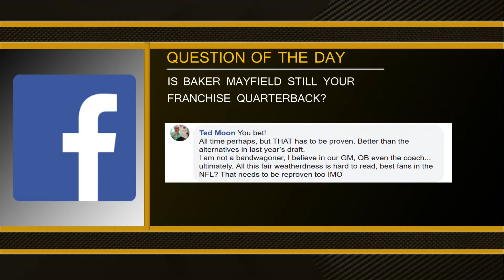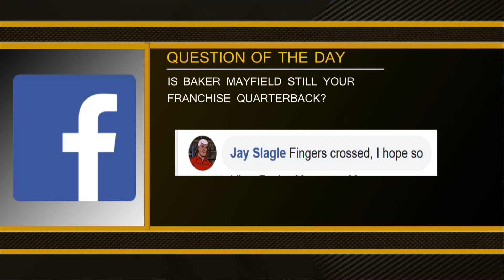Is Baker Mayfield Still Your Franchise Quarterback? - MS&LL 10/10/19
Les Levine and Bud Shaw check out the Facebook Question of the Day and discuss if Baker Mayfield is still the franchise quarterback of the Browns.